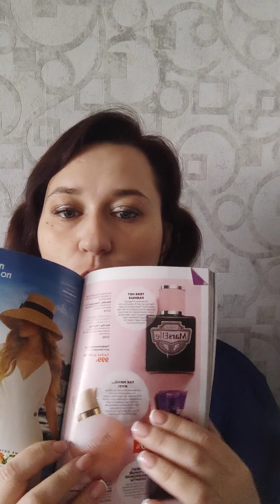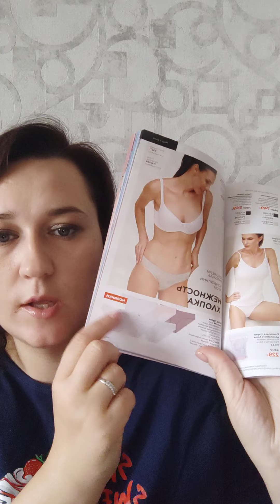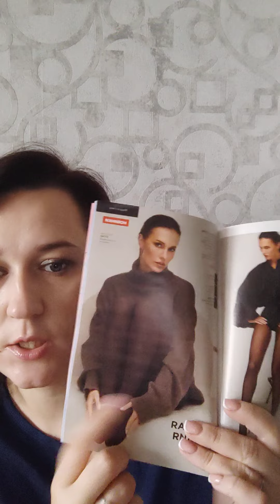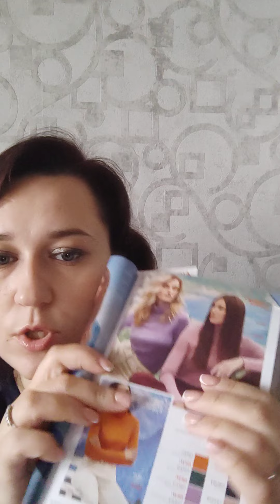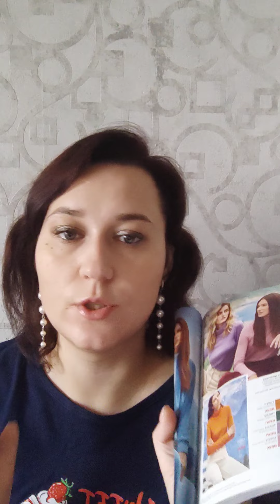Заказ Faberlic 14 2022 на 50 баллов!